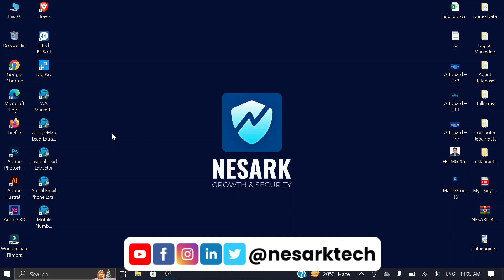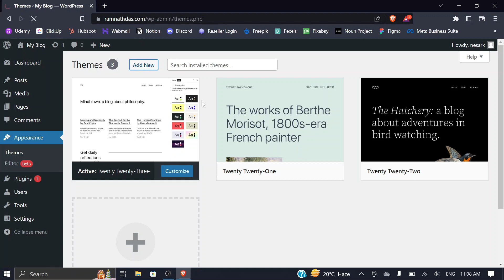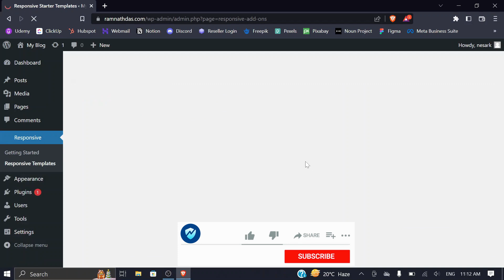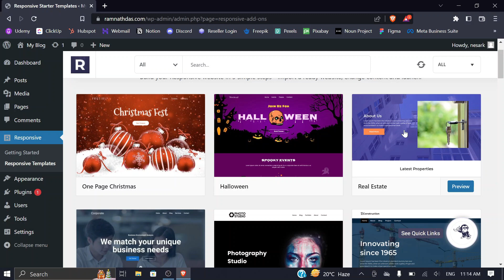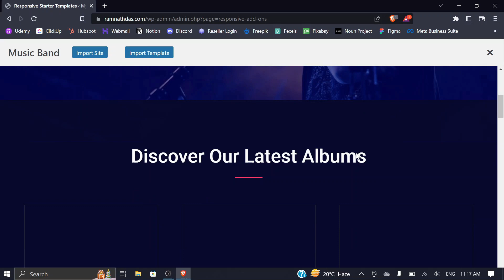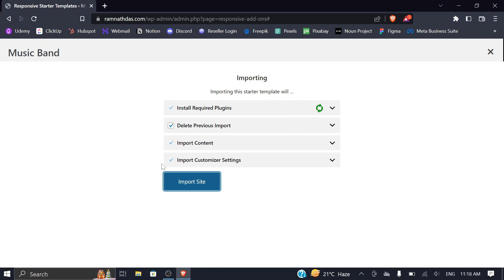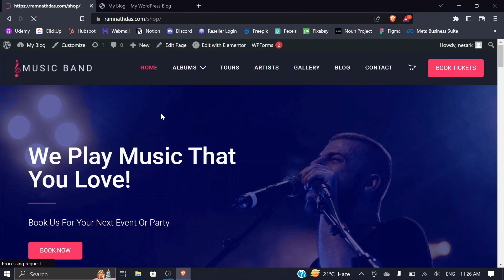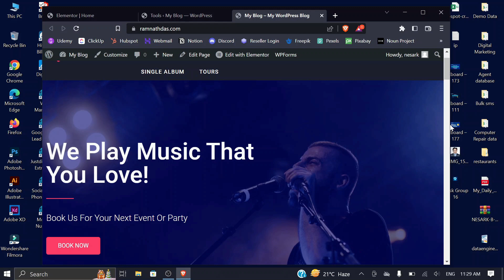How to Create Responsive Website in Wordpress | Responsive Starter Templates plugin | Nesark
Today in this video, I'm going to show you how to create responsive WordPress website using the newest tools and latest trends. Whether you're a beginner or a pro, you will be able to create a beautiful website with responsive design.
Responsive websites are now the industry standard, due to the large number of users browsing primarily on mobile devices. To illustrate how deep this impact goes, industry giants such as Google now reward mobile-friendly sites in search rankings to help push more sites into catering to non-desktop devices.
In short, responsive websites use the same site code across all platforms, but offer optimization for each experience, regardless of the viewing medium. As a consequence, setting up a responsive site may mean rebuilding your entire design, or simply making a few tweaks to your existing one.
👉 Best responsive theme for wordpress
👉 How to create music website in wordpress
👉 How to create yoga website
👉 How to create real estate website in wordpress
👉 How to create construction website
👉 How to create photography website
👉 How to create interior design website

🙌 Connect with "Nesark" (officially) on social media for the latest offers, internships, job vacancies, educational content, and much more:-

🙌 Connect with "Ram Sir" on social media and feel free to message personally, If you have any questions/feedback.

○ My laptop
○ My Mouse
○ Voice recording(Old Mic)
○ Voice recording(New Mic)
○ Green Screen
○ Alfa Network adaptor